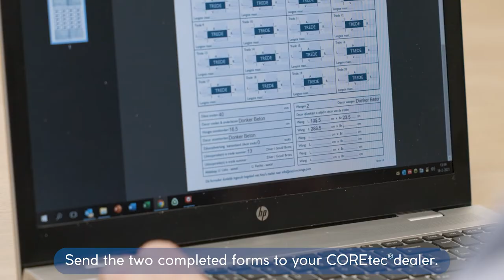How to Install: COREtec® Stairs (Stairs Renovation Guide)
This video teaches you with simple instructions how to renovate your staircase in one day, thanks to COREtec® Stairs!

COREtec® Stairs and our unique Sound Core® technology offer the perfect solution to match your stairs and your COREtec® floor.
To demonstrate how this stair renovation is being done, we explained the process thoroughly in this installation video.

Contact your nearby dealer for more information!